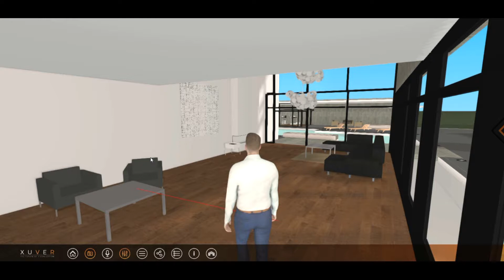Laser Pointer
You can indicate points of attention by using our handy laser pointer. This clarifies for all parties involved about which aspects or objects in the design the meeting is currently about.